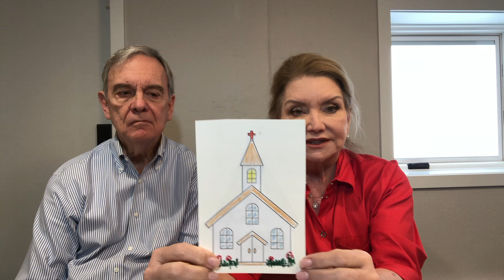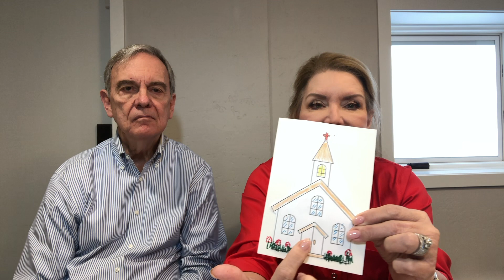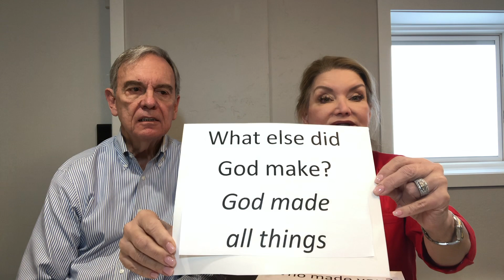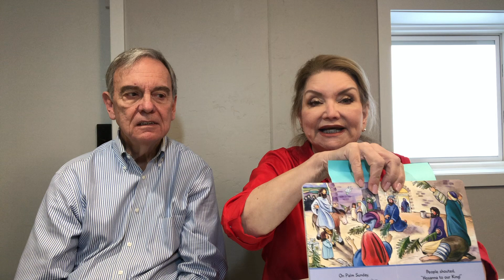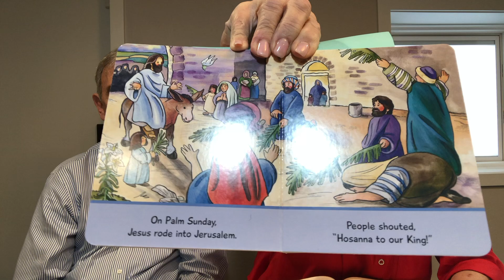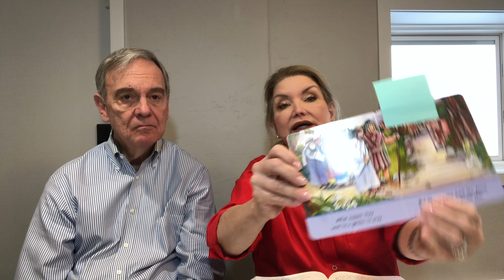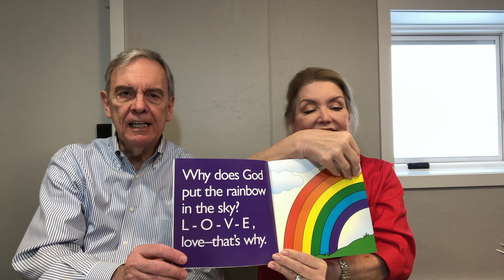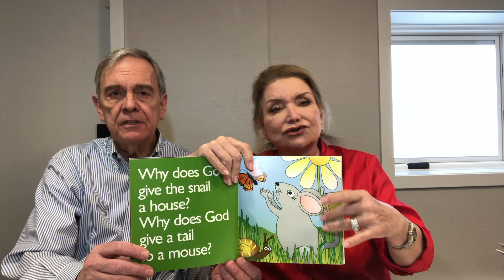Jesus Lives For You and Me (Unit 3 - Toddler Curriculum)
Jesus Lives For You and Me introduces our Toddlers and 2-year olds to the life, death, and resurrection of Jesus Christ. This curriculum is part of the Nursery Ministry at Park Cities Presbyterian Church, Dallas, TX.